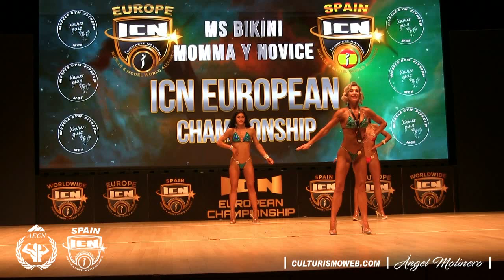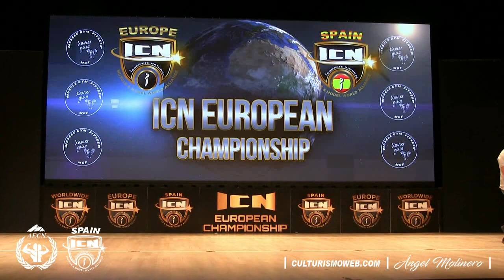Campeonato de Europa ICN (parte 4)